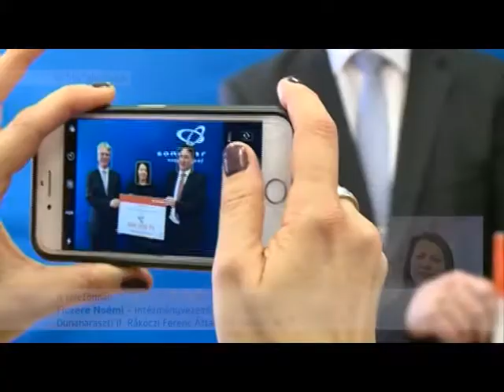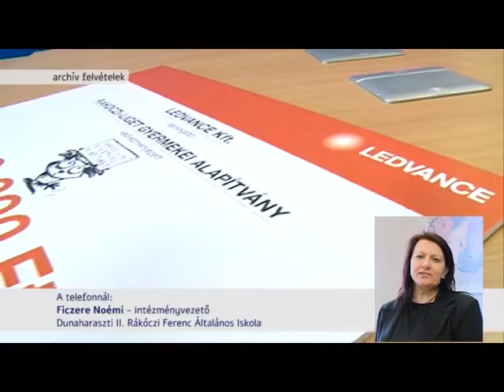Digitális munkarend a Rákóczi Iskolában (2020. 14. hét)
A telefonnál: Ficzere Noémi, intézményvezető - Téma: A tantermen kívüli digitális oktatás; tapasztalatok, nehézségek, megoldások, üzenet az igazgatónőtől